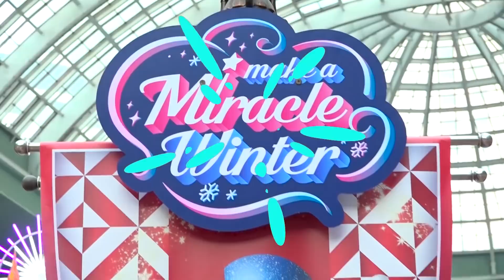宝蓝和開箱即用的玩具- 和爸爸一起玩 大氣球遊戲！